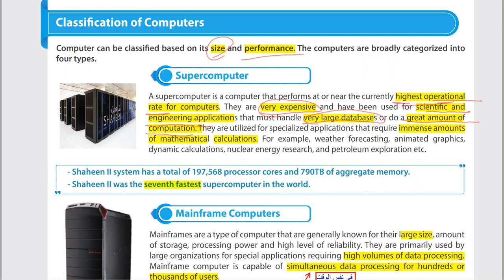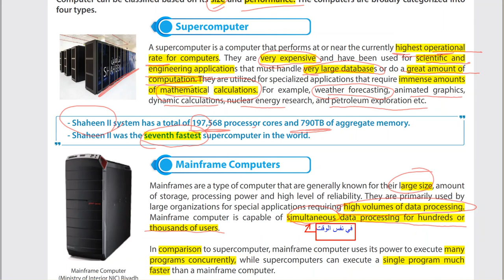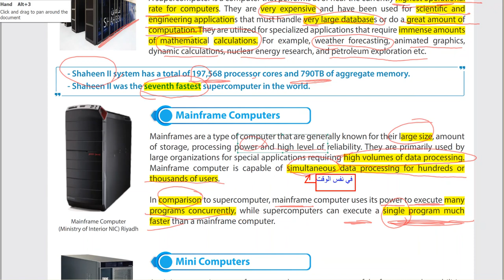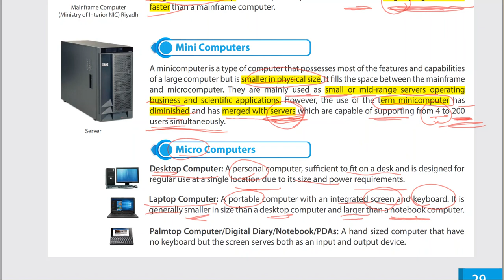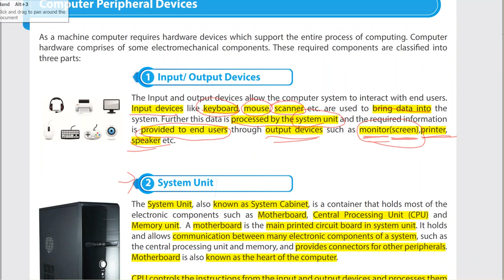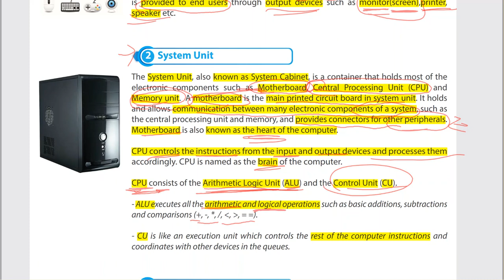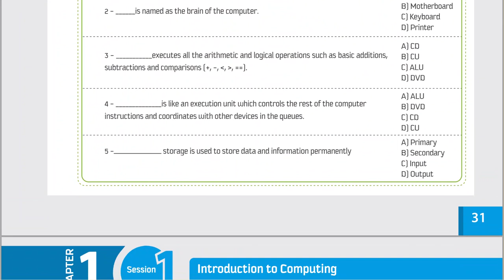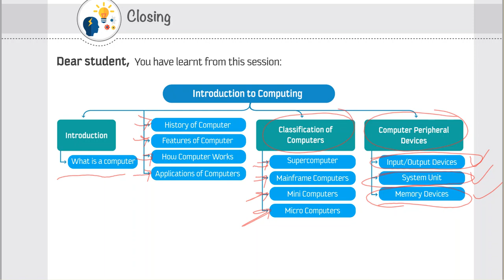Chapter 1 - Session 1 - Part 2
101 تقن - جامعة الملك سعود - السنة الأولى المشتركة
جامعة الملك سعود
مقرر 101 تقن - شرح النسخة الجديدة 1442